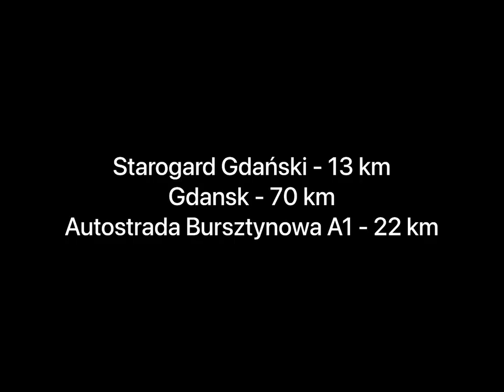Atrakcyjny dom w Lubichowie - Bory Tucholskie, Jeziora, Lasy